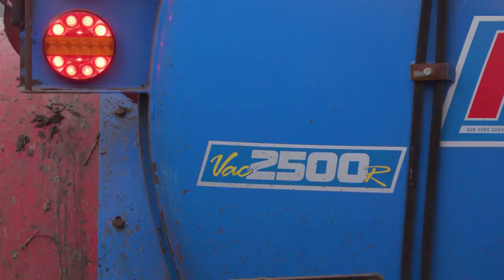Keeping 'Ontop' of the Slurry with Boyce Farms!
We called out to see Boyce farms just outside Garvagh who were out working with their newly aquired OnTop machine and SlurryKat dribble bar! Listen to this thing 😎🔊